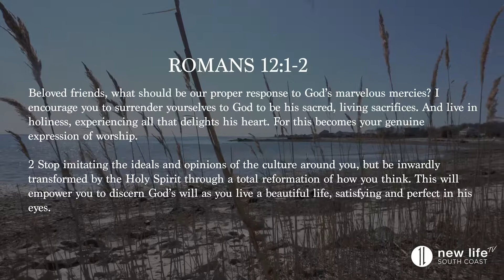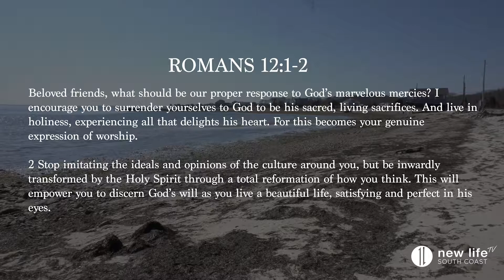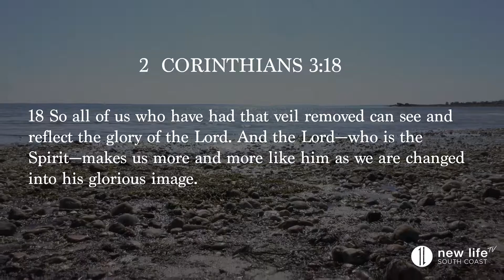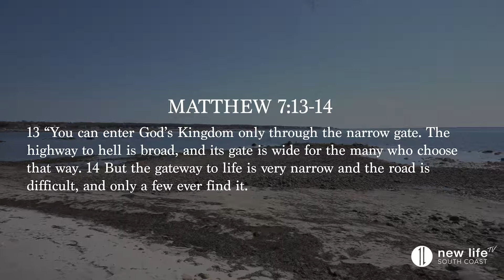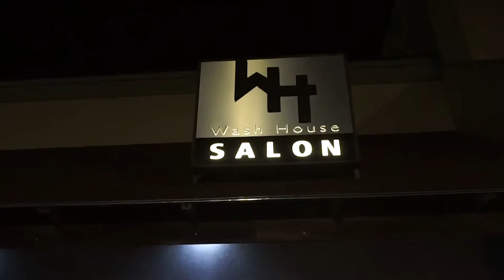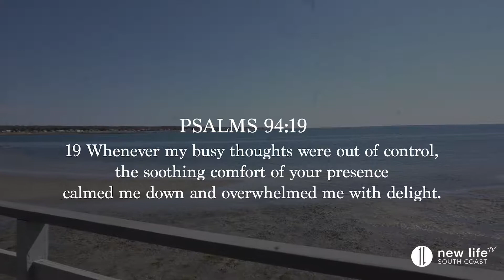Train Your Mind